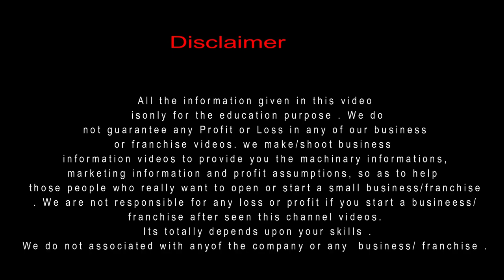zomato fraud with customer Hindi | Details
My Camera - Sony A7 III
My second camera - Nikon D3400

My MIC- BOYA BYM1
My tripod
My lights